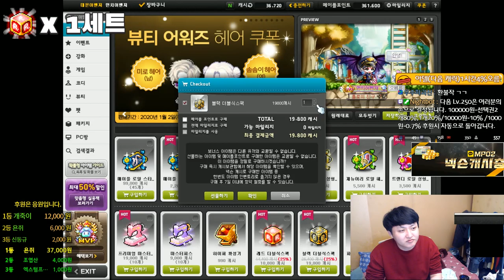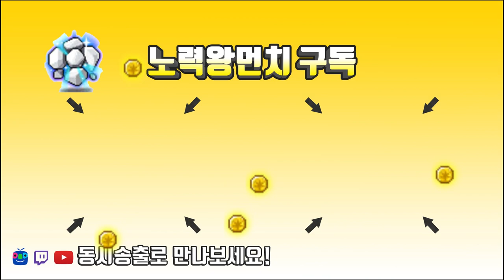데몬어벤져 Lv.250은 얼마로 250을 찍었을까??? + 개손해본 이야기.. - 템셋팅정리 - [메이플스토리 먼치]